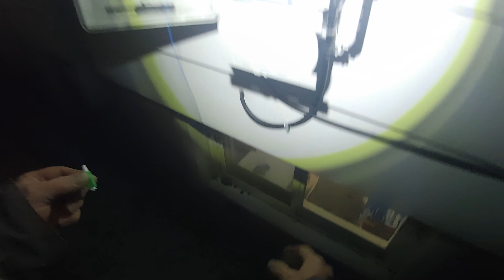Finishing up a Fiber Optic Service Call in the Dark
Im wrapping up a fiber optic service call in the dark.  This could all have been prevented if the previous tech knew what they were doing.

QSC-APCSM-2.0 Connectors
 QSC-JIG-KIT Cleaver JIG

This is a fully customizable pay-tracking excel file I made for myself so I know what I'm owed or just to keep track for the year. Grab some other goodies from the wife while your there.
This is the Shopify link

30mw red light pen fault locator
54" sidewalk dirt drill bit auger
39" masonry drill bit for vault
fiber optic light tester power reader
mini pick axe
strong spade shovel for drop burial
Orientek T49 full fiber fusion splicing kit
Signal Fire New Model AI-6A Fusion Splicing
Signal fire New Model AI-9 Fusion Splicing
trampoline hook for opening vault and grabbing fiber
425ft fiberglass fish tape rodder
sharp sidecuts
Jonard 375 stripper
Jonard Drop Slitter
Jonard Slitter Blades
FC-61S Cleaver with trash bin
FC-S6 Optical Fiber Cleaver
Head Mounted 4K Camera